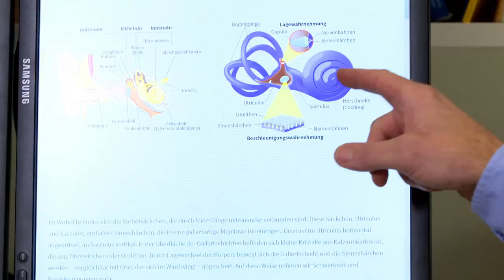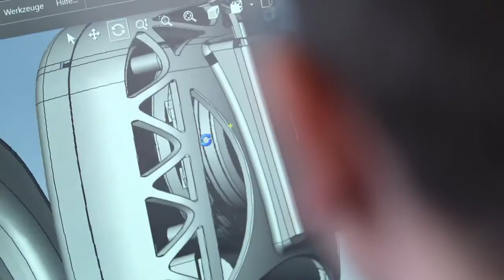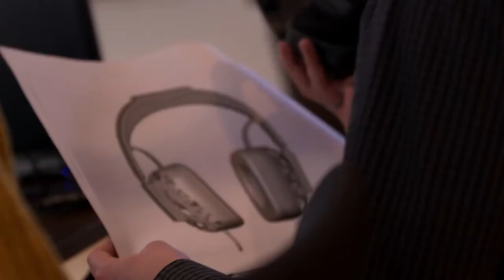EQUIFit ProduktvideoEQUIFit - rebalance yourself | Indiegogo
EQUIFit Produktvideo

EQUIFit Produktvideo

EQUIFit - rebalance yourself
Für deine individuelle Schwindeltherapie. Ohne Medikamente und nichtinvasiv.

EQUIFit ist Dein persönlicher Gleichgewichtstrainer für Zuhause.